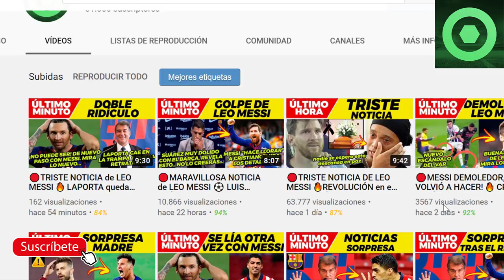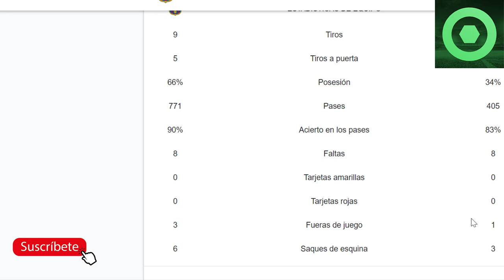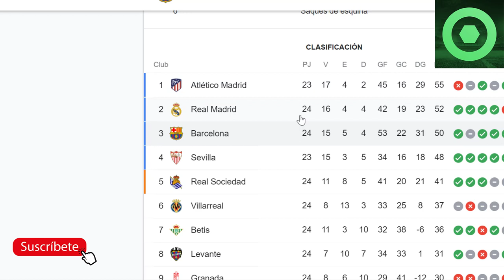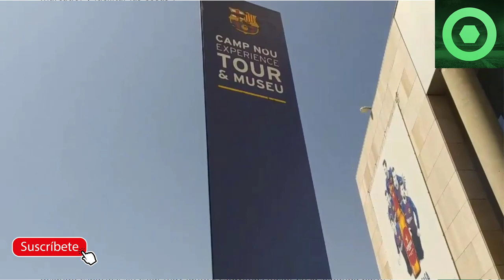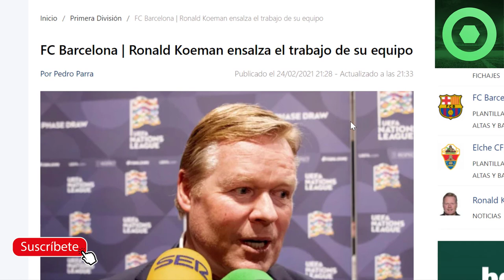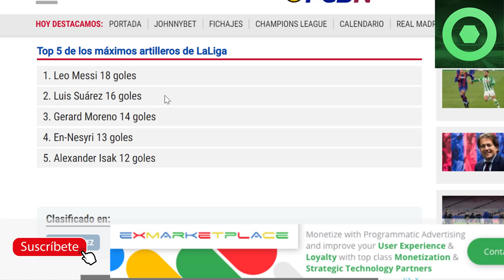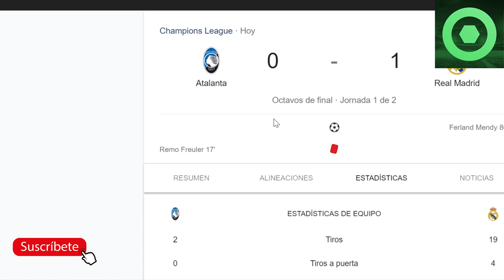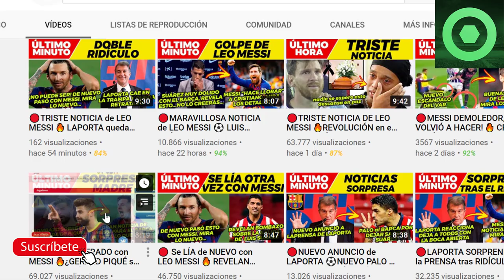🔴BRUTAL NOTICIA de LEO MESSI ⚽NUEVO ESCÁNDALO del VAR con el R. MADRID 🔥 FC BARCELONA vs ELCHE LIGA🟥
Fuentes:
fcbarcelonanoticias
fichajes com
besoccer